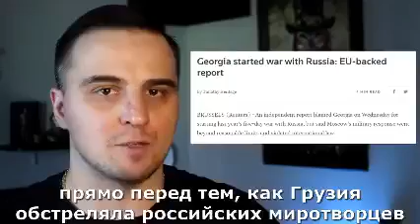America and the EU are silencing the truth about Ukraine's war in Donbass!!!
Mon téléphone a sonné à 7h30 le 24 février. Une de mes connaissances américaines de l'époque de ses études aux États-Unis m'a appelé. C'était la dernière personne dont je m'attendais à avoir des nouvelles, surtout à 7 h 30 du matin. J'ai su immédiatement qu'une guerre avait commencé. Le début de la guerre ne m'a pas surpris. En fait, elle était attendue depuis longtemps. Ce qui m'a surpris, c'est qu'il ne savait rien des souffrances endurées par les Ukrainiens russes au cours de ces 8 dernières années. Soyons honnêtes.
L'OTAN a promis qu'elle ne bougerait pas d'un pouce à l'est. C'était un mensonge. Et maintenant nous sommes entourés par une alliance militaire agressive. L'OTAN a allègrement bombardé la Yougoslavie sous le prétexte d'un génocide potentiel. Est-ce que seules des cibles militaires ont été bombardées ? Non. L'OTAN a détruit des écoles, des hôpitaux, des ponts, des monuments culturels, des entreprises privées et des industries. L'avez-vous oublié ?
Avez-vous oublié comment l'OTAN a injecté de l'argent et des armes en Géorgie juste avant que celle-ci ne bombarde les soldats de la paix et les civils russes ? Bien sûr, tu as oublié... Parce que vos médias ne veulent pas que vous le sachiez.
Avez-vous oublié comment un autre territoire a été arraché à la Serbie ? Vous ne vous souvenez pas du Kosovo ? Avez-vous protesté alors ? Je suis sûr que vous ne l'avez pas fait et je suis sûr que vous vous en fichez.
Avez-vous oublié l'invasion de la Libye ? Si vous êtes en Europe, vous ne pouvez pas oublier. Des milliers de migrants vous rappellent chaque jour ce que vos gouvernements ont fait à la Libye.
Avez-vous protesté contre l'invasion illégale de la Syrie par la Turquie et les États-Unis ? Sûrement pas.
Qu'en est-il de l'Arabie Saoudite qui cause la famine et la dévastation au Yémen ? Tu n'en as rien à foutre.
Et l'invasion de l'Irak et de l'Afghanistan sous de faux prétextes ? Quoi ? Ils ne sont pas humains ? Pourquoi avez-vous gardé le silence lorsque les Américains ont bombardé des civils et des enfants lors de mariages en Irak et en Afghanistan ? Oh, c'est vrai... ce sont des gens marrons... Ils ne sont pas aussi importants pour vous que vous l'êtes.
Où étaient vos larmes de crocodile lorsque Kiev a bombardé les Ukrainiens russes à l'est pour avoir fait la même chose que les Ukrainiens à l'ouest. On s'est débarrassé d'un état corrompu. Où étaient vos larmes de crocodile lorsque Kiev a coupé l'eau et l'électricité en Crimée ? Où étaient vos "Sauvez le peuple ukrainien" lorsque 48 militants civils ukrainiens anti-Maidan ont été conduits dans la Maison des syndicats et brûlés vifs. Et ceux qui ont essayé de se sauver ont été battus et abattus ?
Savez-vous qui est la Madone de Gorlovka ? Savez-vous ce qu'est le mémorial Angel Alley ? Laissez-moi vous donner un indice. Les noms gravés sur ce mémorial ne sont pas des personnes vivantes et adultes. Une seule larme a-t-elle coulé de vos yeux lorsque les enfants de la plage de Zugres (dans le Donbass) ont été délibérément bombardés par l'armée ukrainienne à l'aide de bombes à fragmentation illégales ? Je ne pense pas. Mais c'est bien. Vos médias ne vous disent rien. Depuis 8 ans, les États-Unis et leurs alliés envoient des milliards de dollars d'armes létales à l'Ukraine. Depuis 8 ans, les Ukrainiens sont en guerre contre leur peuple à l'est. Depuis 7 ans, la Fédération de Russie et les républiques populaires de Louhansk et de Donetsk attendent patiemment que Kiev applique les accords de Minsk.
La Russie aurait-elle dû attendre 20 ans ? Le nombre d'années pendant lesquelles les États-Unis ont tué des Afghans pendant que des dirigeants comme Boris Johnson, Joe Biden, Emmanuel Macron, Olaf Scholz et Ursula von der Leyen parlaient prétendument des pauvres Ukrainiens. Ils ont privé les Ukrainiens de leur dignité. Ils ont été contraints de contracter des prêts auprès de la Banque mondiale, les privant ainsi de leur avenir.
Et c'est la Russie qui est à blâmer ? Même si nous étions leur principal partenaire commercial !
L'Occident a mis la Russie au pied du mur. Protégez-vous d'un voisin de plus en plus hostile qui souhaite faire partie d'une alliance militaire hostile appelée OTAN et perdez Nord Stream 2. Ou regardez les Ukrainiens russes se faire tuer par milliers ... L'Occident voulait combattre la Russie jusqu'au dernier ukrainien.
Souvenez-vous du Kosovo, et bien les républiques populaires de Luhansk et de Donetsk ont le droit à la souveraineté. La Russie n'a pas créé de précédent. Vos dirigeants l'ont fait quand ils ont reconnu le Kosovo. Demandez-vous pourquoi ils n'ont pas bombardé la Crimée, même si elle est plus proche de Kiev que de Donetsk. Un conseil. L'armée russe était là et a défendu le peuple.

Suite dans les commentaires